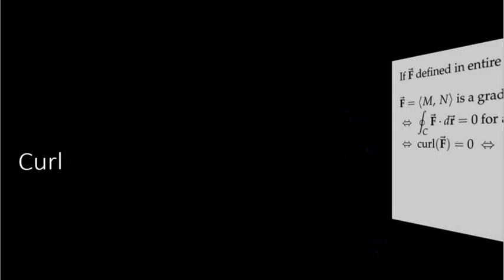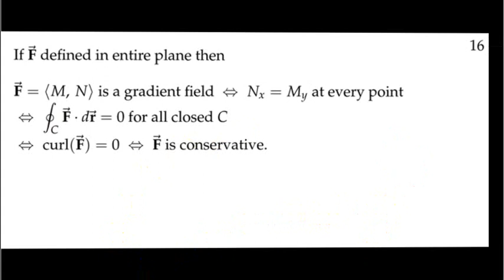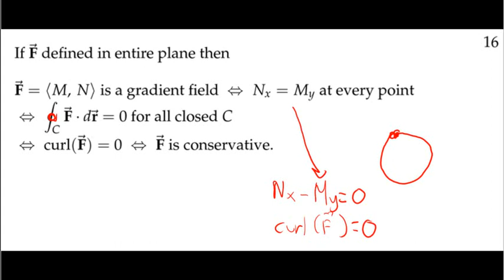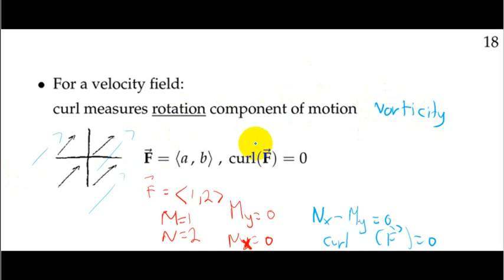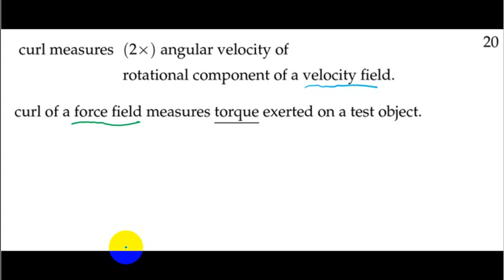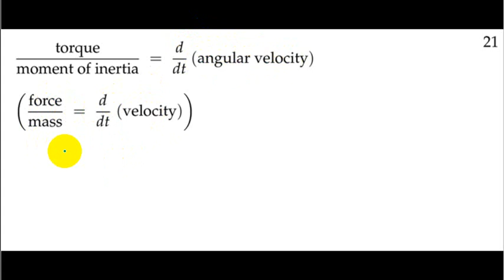03 B 09 Curl